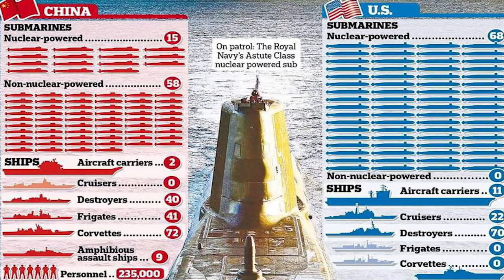France Make New Alliance Against America | China Enter In Kashmir To Reply India